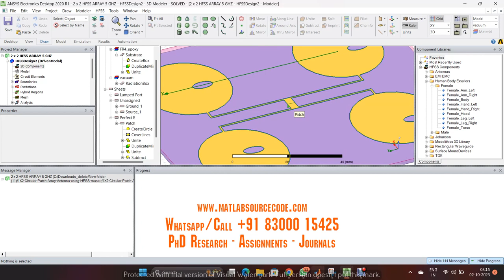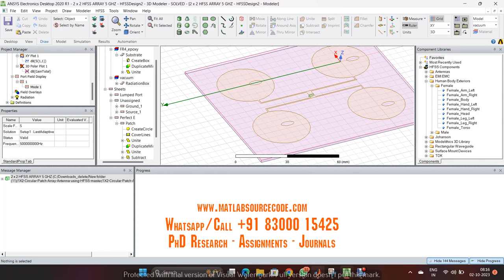2X2 ARRAY ANTENNA HFSS 5 GHZ ANTENNA DESIGN